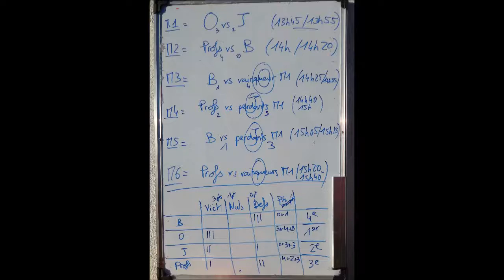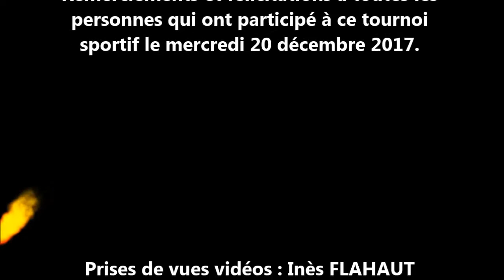Ultimate 20 12 2017